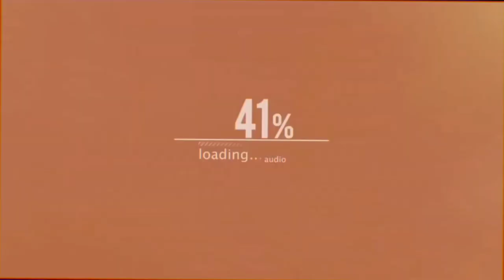GAWAT!! Pemain Jaran Kepang Ini Mendem Kabeh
Channel ini bertujuan untuk memberi hiburan, wawasan dan edukasi kepada penonton.

Jaran kepang
Jaran kepang purworejo
Jaran kepang ndadi
Kesurupan massal
Jathilan purworejo
Jathilan jogja
Jathilan sleman
Jathilan
Jaranan
Kuda lumping
Kuda kepang
Jaran kepang kreasi
Jaran kepang kreasi baru
Jaran kepang putri
Kesenian tradisional
Kesenian purworejo
Kesenian indonesia
Janturan
Dolalak
Dolalak purworejo
Dolalak wonosobo
Dolalak banjarnegara
Ndolalak purworejo
Pentas dolalak
Traditional dance
Traditional extreme dance
Trancing dance
Attraction dance
Traditional trancing dance
Trance
Entertainment
Traditional culture